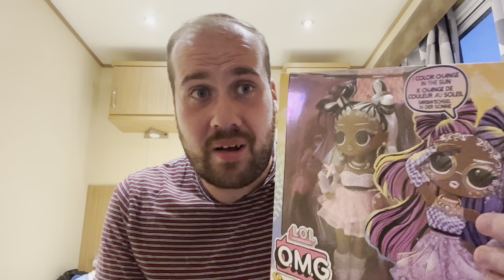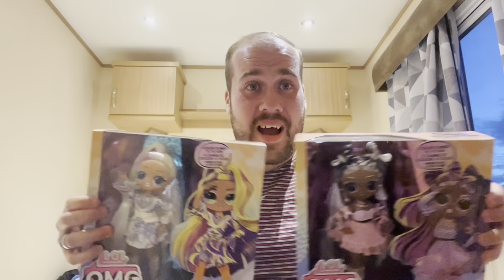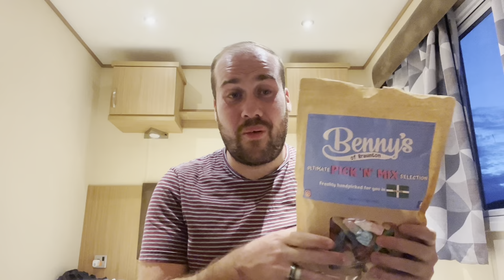Holiday vlog part 2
Vlogs out
Sunday
Wednesday
Friday